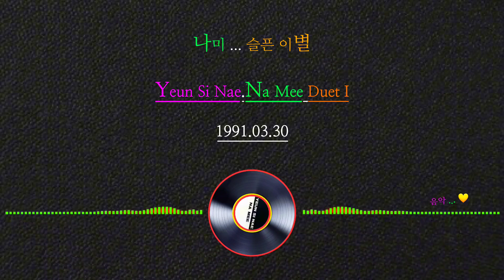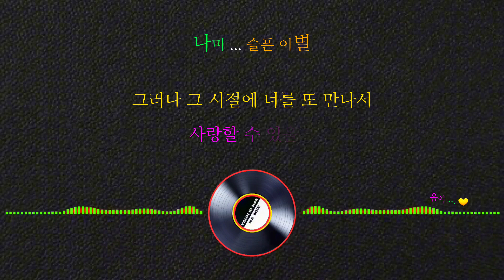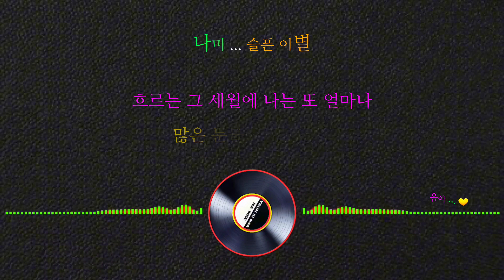나미 ... 슬픈 인연(Yeun Si Nae.Na Mee Duet I)